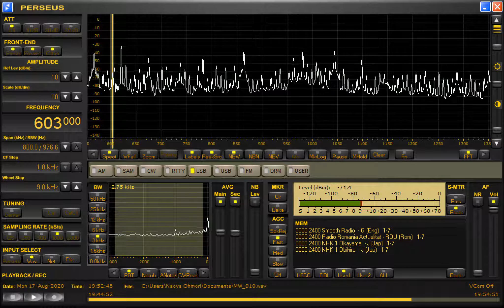DZVV-Vigan City (Philippines) 603kHz 8/17/20 19:50~UTC - Opening Announcement & Bombo R. Corp. Song